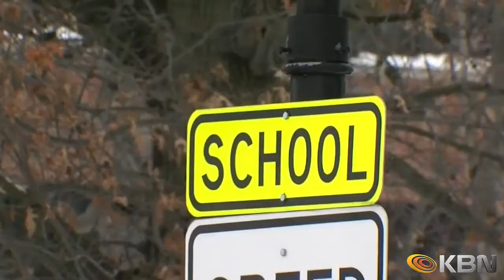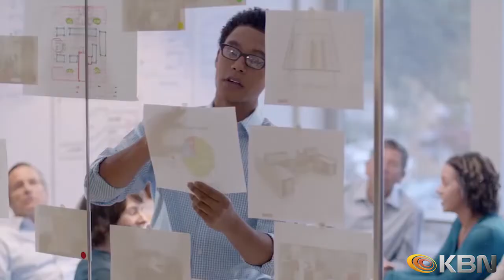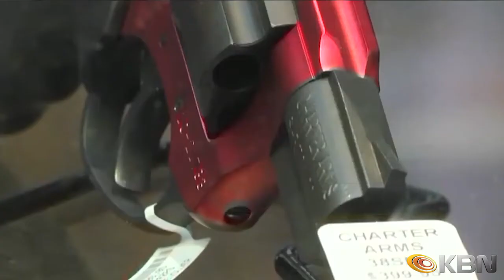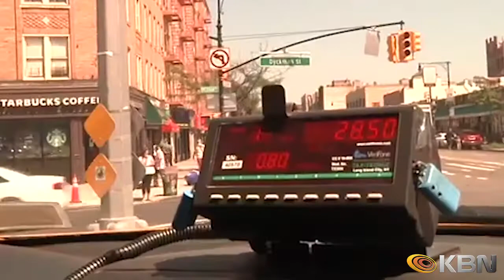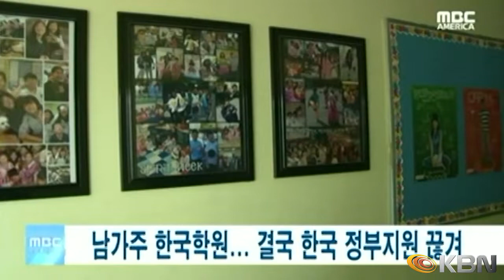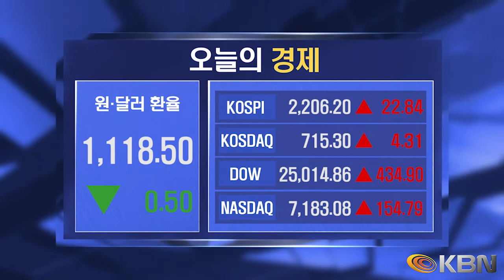[2019.01.30] KBN NEWS